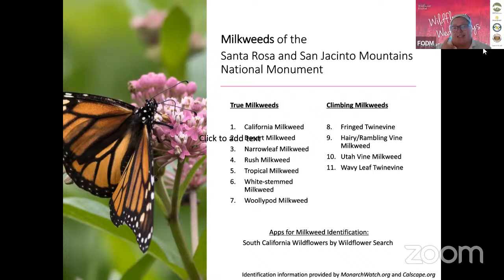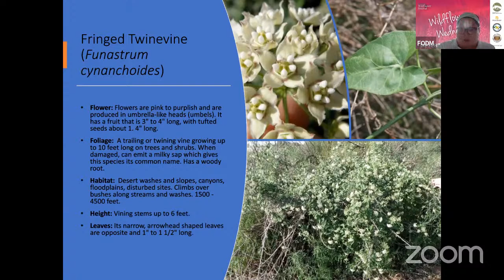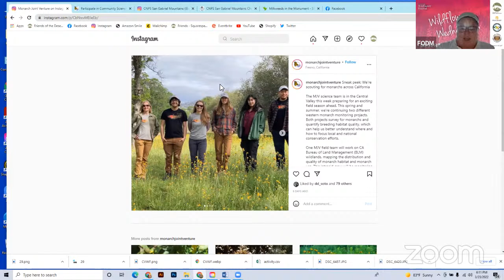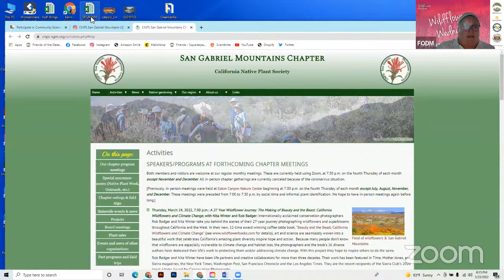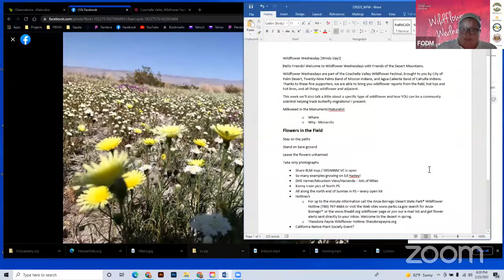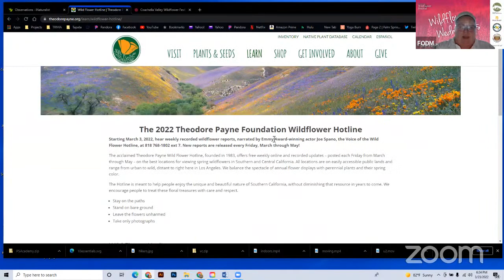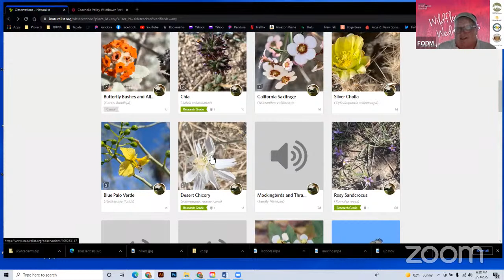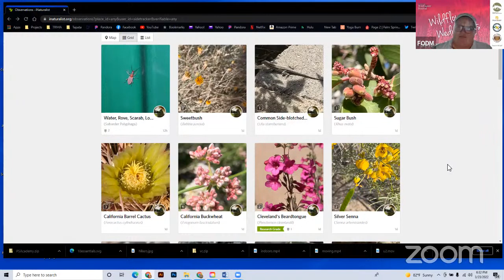Wildflower Wednesdays with Friends of the Desert Mountains #4 /2022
Week 4 of Wildflower Wednesdays with Friends, an extension of the Coachella Valley Wildflower Festival brought to you by Friends of the Desert Mountains, City of Palm Desert, and Twenty-Nine Palms Band of Mission Indians.

This week: Sharing great resources for scouting out wildflowers throughout Southern California, plus info on how YOU can be a community scientist with our iNaturalist "Milkweeds in the Monument" project and see how tracking the Monarch butterflies' favorite food and egg-laying plant is faring in our neck of the woods.